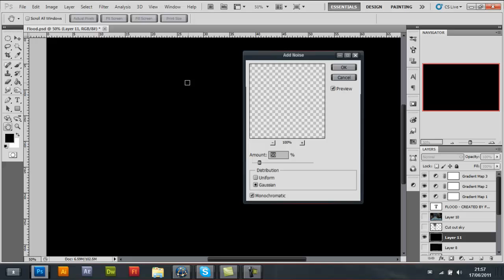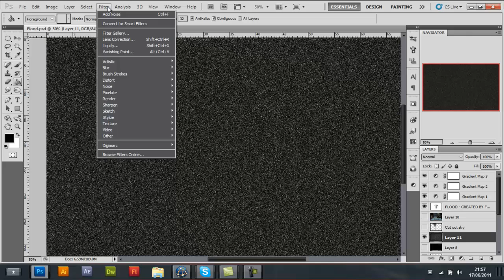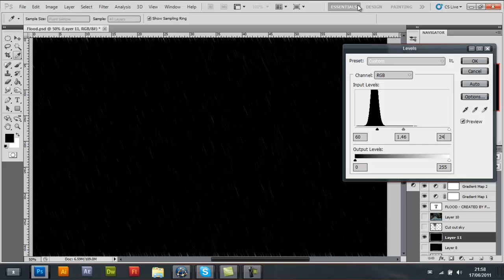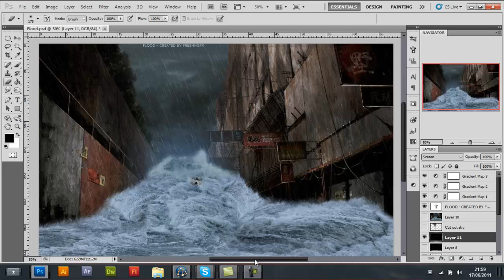Photoshop tutorial. How to make rain [Beginners]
Hey guys, today i show you how to make rain in photoshop cs5. This is a quick and easy tutorial for beginners. I hope this helped and also let me know if you would like to see any other tutorials.

-Freshh